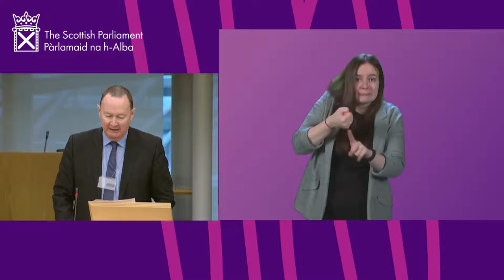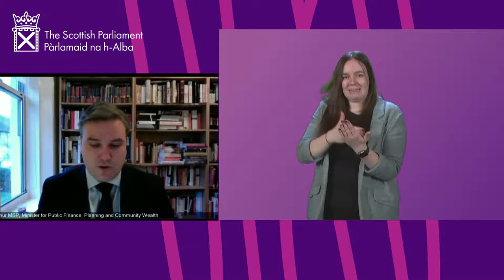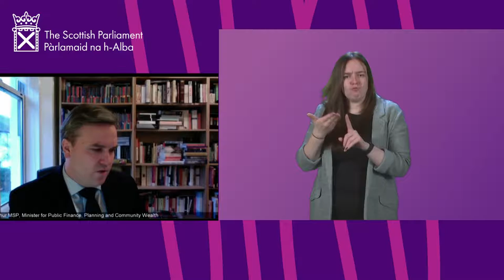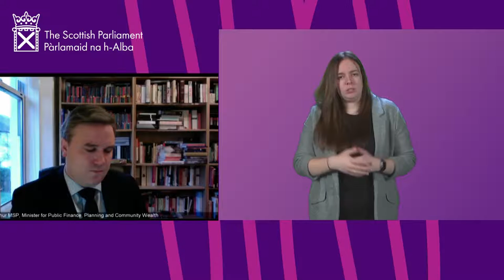Topical Questions (BSL) - 21 December 2021